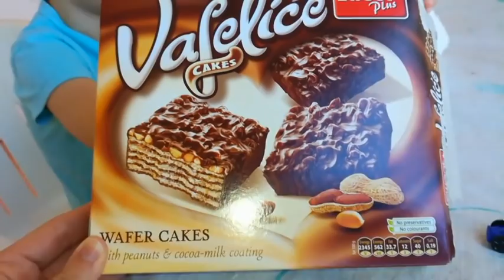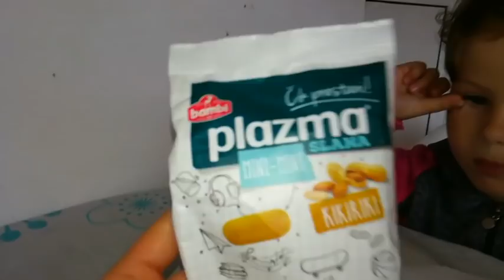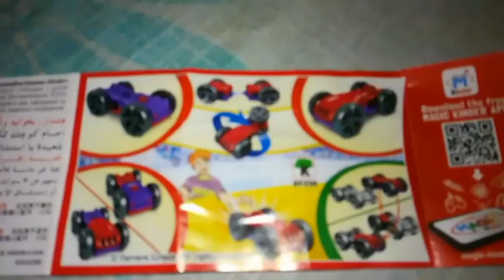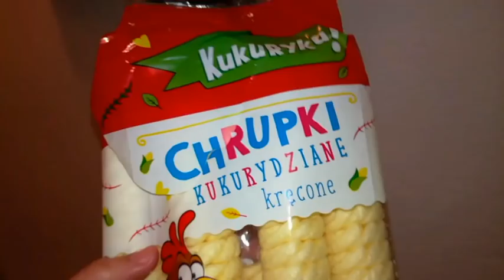Isprobavanje nekih proizvoda iz VOLI hipermarketa ❤❤❤